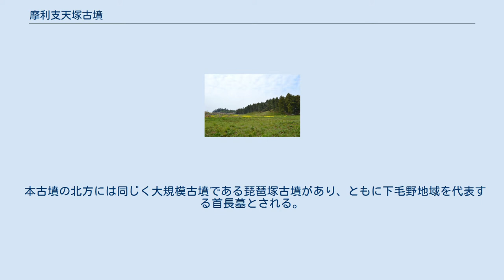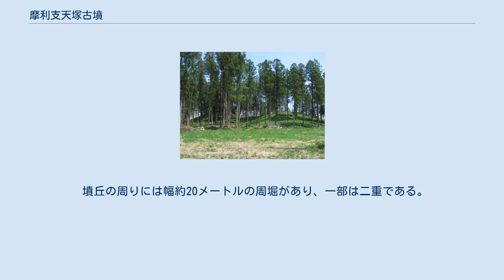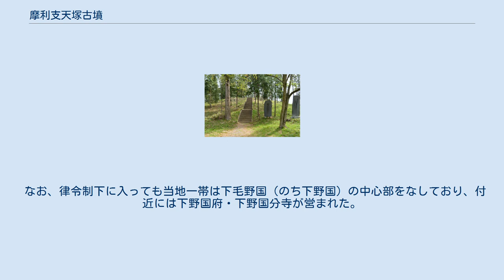摩利支天塚古墳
摩利支天塚 ・琵琶塚 吾妻古墳 栃木県内の主要古墳 摩利支天塚古墳（まりしてんづかこふん）は、栃木県小山市大字飯塚にある古墳。
 栃木県では第3位の規模の古墳で、5世紀末（古墳時代中期）の築造とされる。
 栃木県南部、思川・姿川に挟まれた台地上に築かれた古墳である。
古墳は前方部を南西に向ける。
墳丘は自然の微高地を利用して築かれており、墳丘上には円筒埴輪が列をなして存在している。
築造時期については、古墳の形状や出土埴輪から5世紀末とされる。
 本古墳の北方には同じく大規模古墳である琵琶塚古墳があり、ともに下毛野地域を代表する首長墓とされる。
両古墳築造後も、思川・姿川間の台地の北方では「下野型古墳」と呼ばれる独特の前方後円墳群が営まれていった。
 古墳域は1978年（昭和53年）7月21日に国の史跡に指定され、2002年（平成14年）9月20日に史跡範囲が追加指定された。
 墳丘の周りには幅約20メートルの周堀があり、一部は二重である。
 琵琶塚古墳（右手前）と摩利支天塚古墳（左後方） 思川・姿川間の台地上には6世紀から7世紀にかけて多数の大規模古墳が築造されており、これらは当地の歴代在地首長墓とされる。
主な古墳には次のものがある。
 なお、律令制下に入っても当地一帯は下毛野国（のち下野国）の中心部をなしており、付近には下野国府・下野国分寺が営まれた。